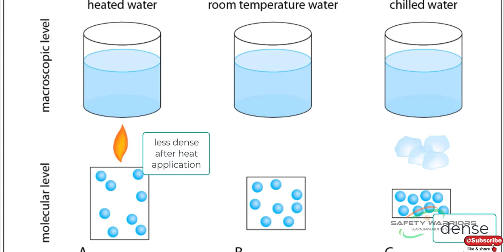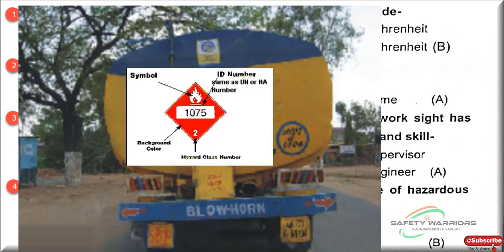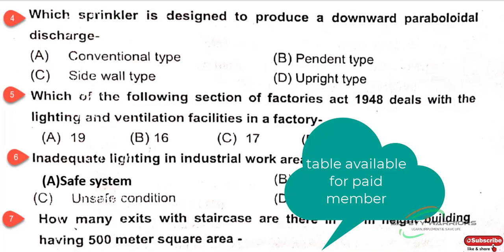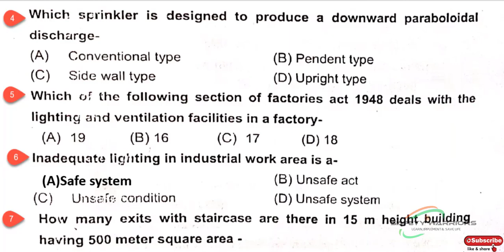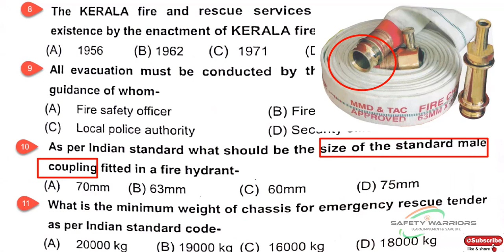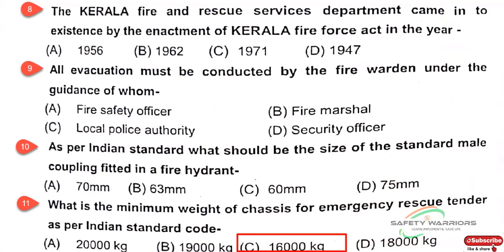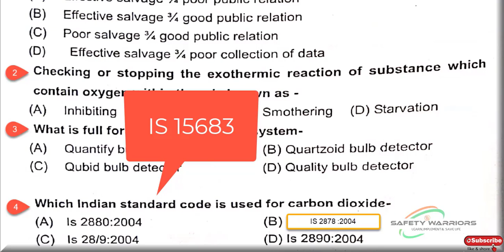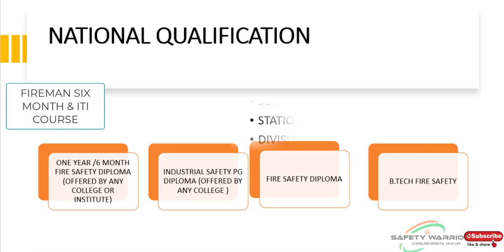FIRE FIGHTER QUESTION BANK WITH EXPLANATION(SERIES 1)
this video is related to government fire fighter exam.in the fire related objective question with explanation are given.
GOVERNMENT FIREFIGHTER EXAM SOLVED PAPER , FIRE OFFICER EXAM SOLVED PAPER